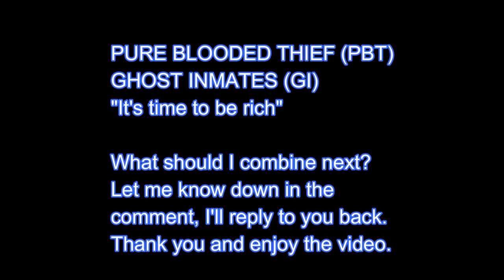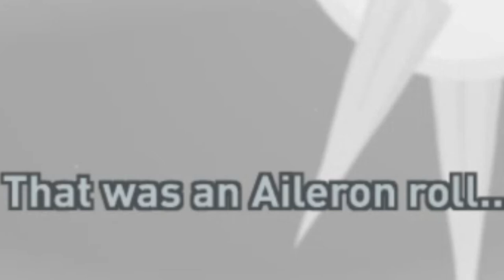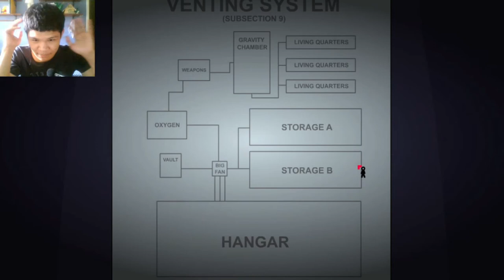DIAMOND, RUBY, AND EMERALD. MINECRAFT STYLE | HENRY STICKMIN COLLECTION (#5)